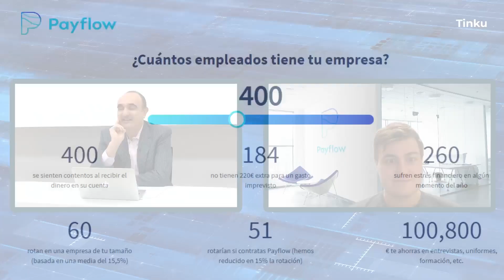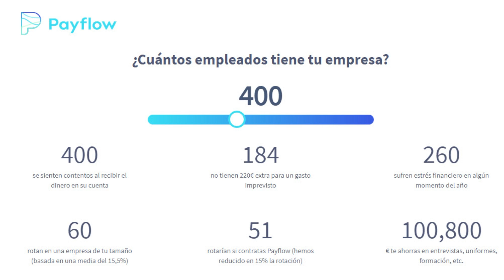Qué es el salario bajo demanda y cómo las empresa pueden implementar esta nueva tendencia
Hablamos hoy con Benoit Menardo, cofundador de Payflow, una empresa con una herramientas para implementar el beneficio de salario bajo demanda para los empleados antes de cobrar la nómina, una tendencia muy habitual en otros países como Estados Unidos.

Benoit es MBA en INSEAD, con estudios en Ingeniería Mecánica y Matemáticas, además de miembro de la Chambre de Commerce et d'Industrie Française de Barcelona, inversor en Startups y hace 3 años cofundó Payflow.